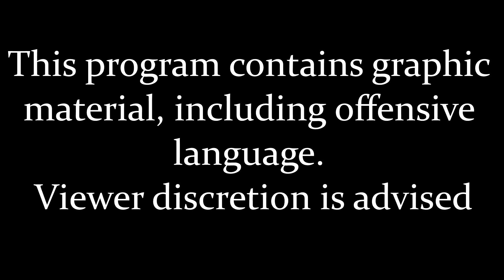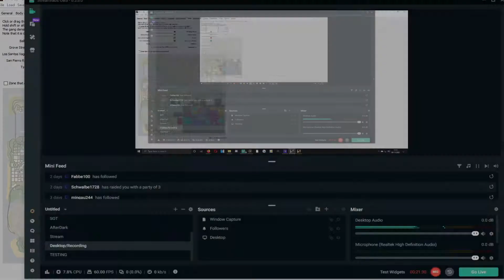Grand Theft Auto San Andreas Gang Wars: Season 3 - Part 11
For the last time lets take Grove Street back for good!